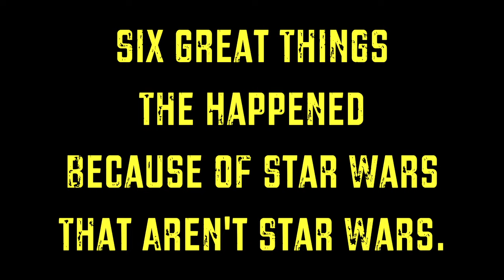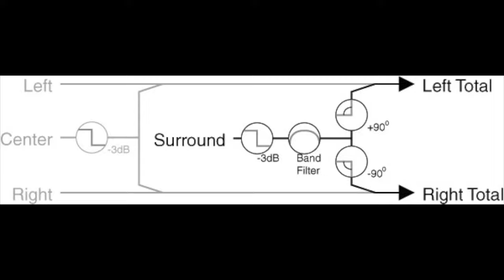Six Ways George Lucas Changed Cinema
Because George Lucas gave us much more than that small, obscure movie franchise known as 'Star Wars'.